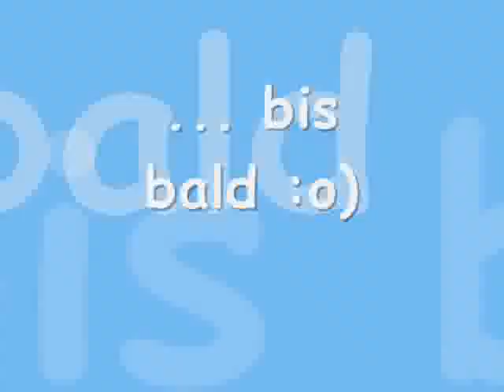UO Capo und Duke Juni 2011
UO Training von Studebaker's Da Capo und Eros vom Hause Zerrath